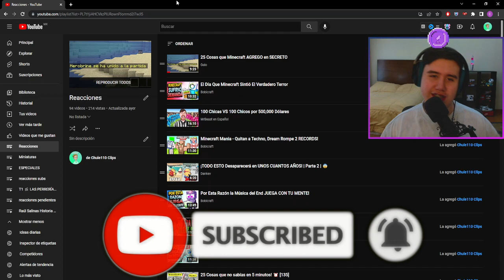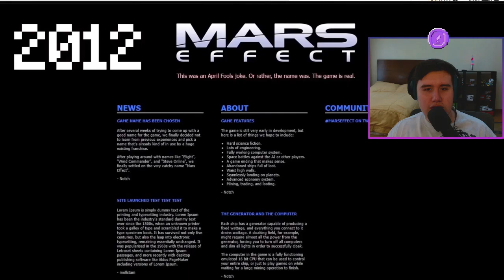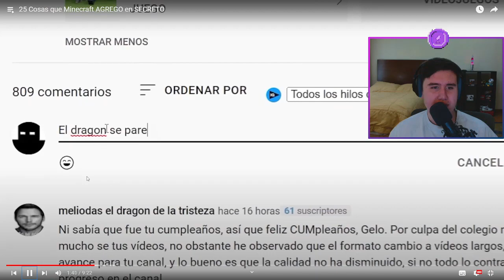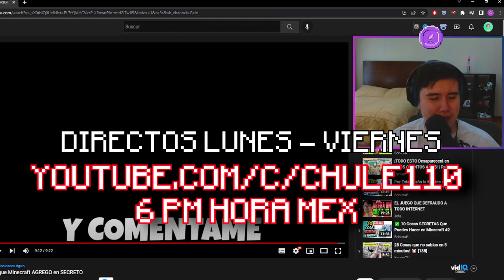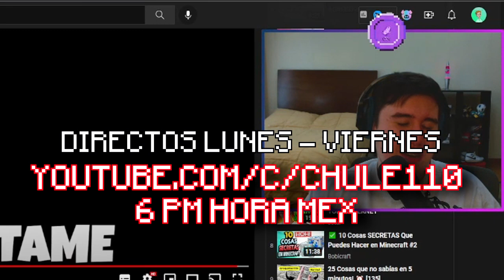Chule reacciona a 25 Cosas que Minecraft AGREGO en SECRETO de Gelo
Chule reacciona a un video de Gelo, donde nos enseña 25 cosas que fueron agregadas a Minecraft pero en forma de secreto, que nunca se les dió una utilidad como tal pero existen en el juego, muy buena idea y video :)